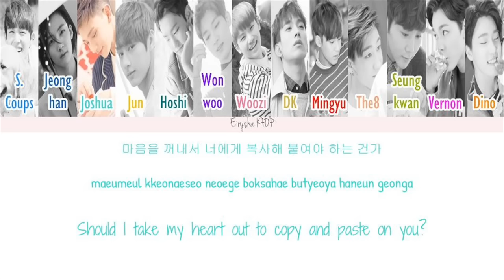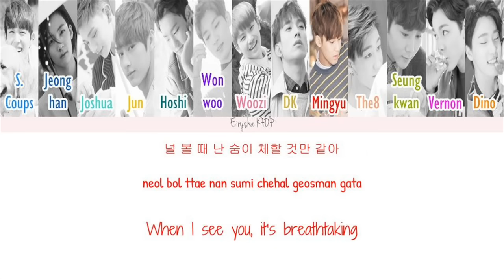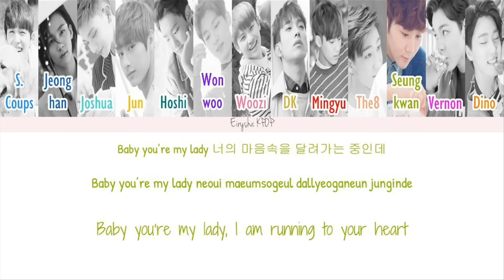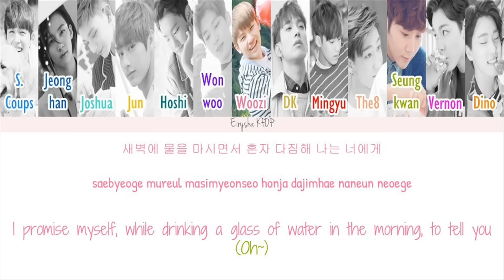SEVENTEEN (세븐틴) - Pretty U (예쁘다) (Han | Rom | Eng Color Coded Lyrics)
Have a request or any question? Ask me!

^_^ I'll do my best to upload NEW lyric videos as much as I can :) I also do REQUESTS for lyric videos too. So, DROP your request in comment section below or in discussion section. I'll try my best to make it happens as soon as possible ♥

COLORS:
S.Coups - Dodger Blue
Jeonghan - Denim
Joshua - Turquoise
Jun - Amber
Hoshi - Teal
Wonwoo - Violet
Woozi - Cyclamen
DK - Gold
Mingyu - Red
The8 - Light Salmon
Seungkwan - Apple Green
Vernon - Fuchsia
Dino - Orange

LYRICS CREDITS:
HAN : music naver
ROM : iLyricsBuzz
TRANS : 1theK

color coding : me (with some help from colorcodedlyrics.com)